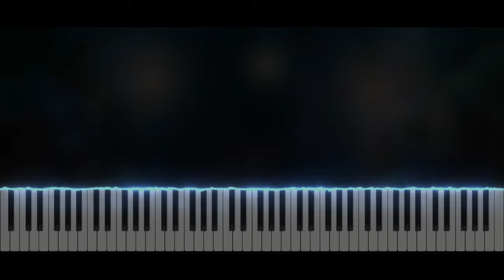Lost Forest - Professor Layton and the Diabolical Box | Piano Tutorial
Take care ❤️

Softwares used :
- 🎵 FL Studio
- 🎹 SeeMusic Visualizer
- ❤️ Cinema4D
- 🎬 After Effect
- 🖼️ Photoshop

Time code :
00:00 Intro
00:06 Musique